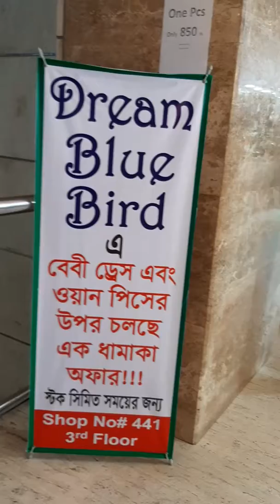Dream Blue Bird fashion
Ladies & baby's calection available here...